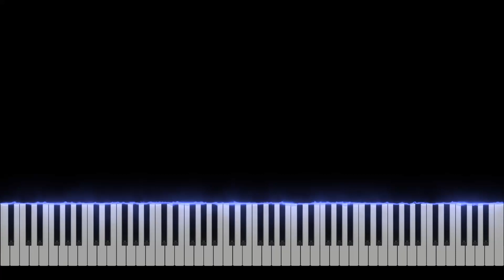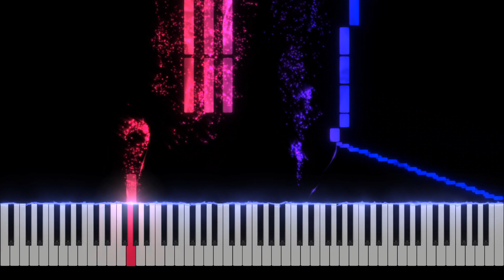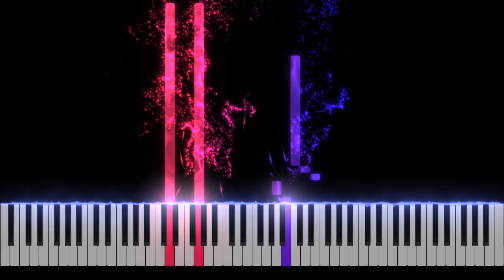Lady Gaga - Always Remember Us This Way - A Star Is Born Piano Tutorial [Nivek.Piano]